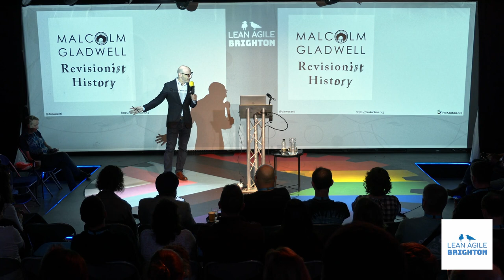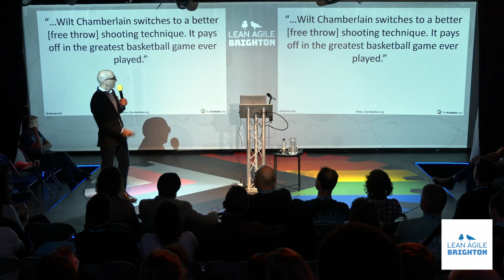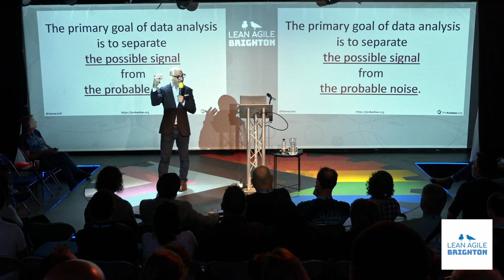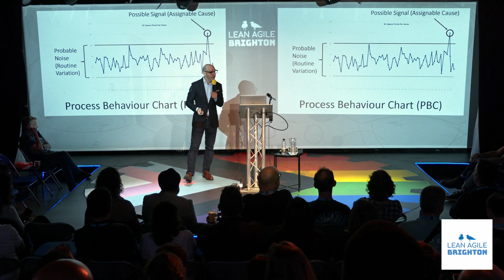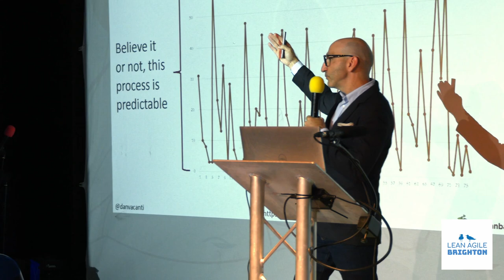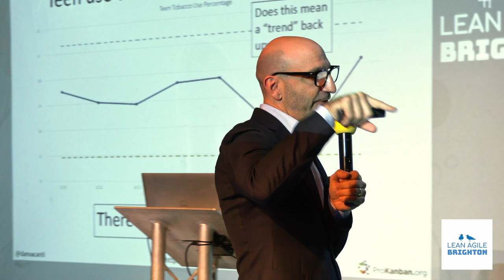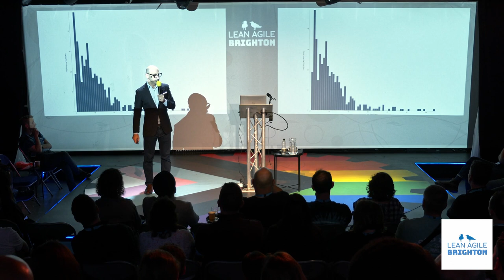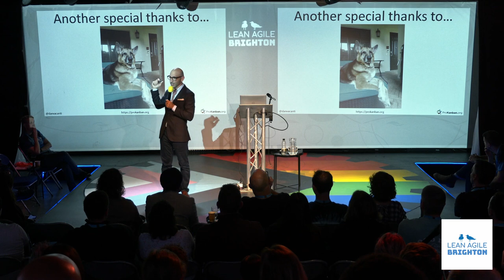Dan Vacanti - Lies, damned lies, and teens who smoke